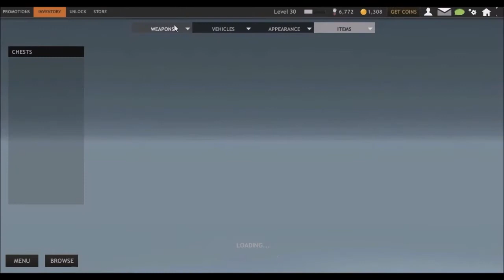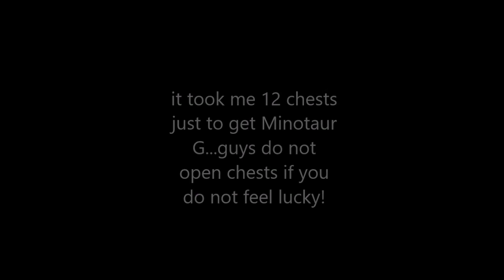RCF Minotaur Chest Opening : EASY OR NOT?!?!?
I'm back now with a new chest opening video! Will I get the Minotaur P/G or not?!?!